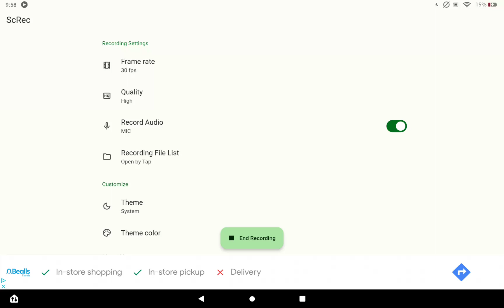December 20, 2023